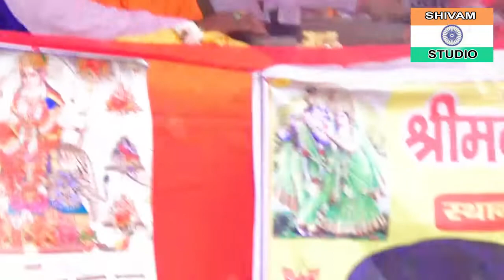Bhagwat Katha video programs Vol-17/ mukesh chetany madhipur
shivam movies bhadana
ye hamara chenal mp3 and  full hd video  aapko  pace karega
jaroor  kare    //shivam studio bhadana  --